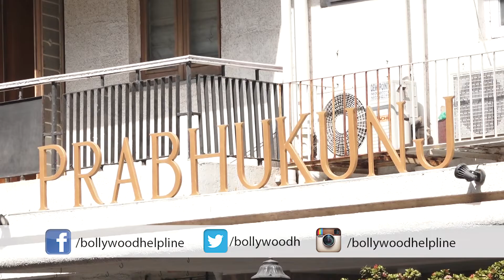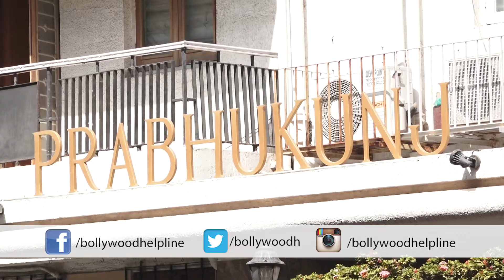Anupam Kher & Madhur Bhandarkar Arrived At Lata Mangeshkar House